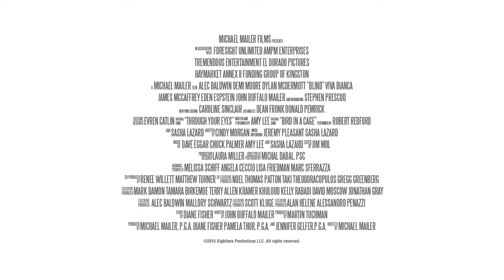Blind Trailer #1 2017 Movieclips Trailers